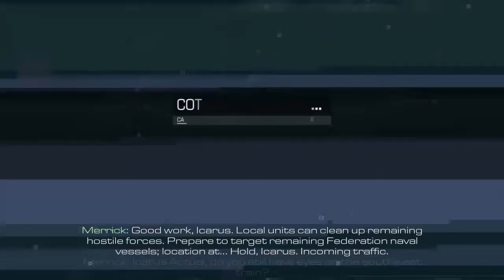Call of Duty® Ghosts_20221127123738